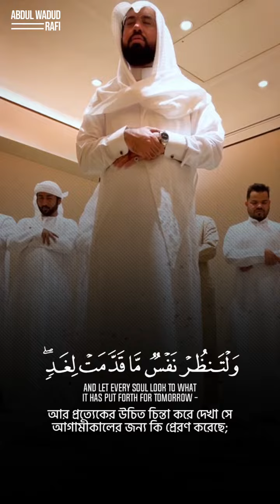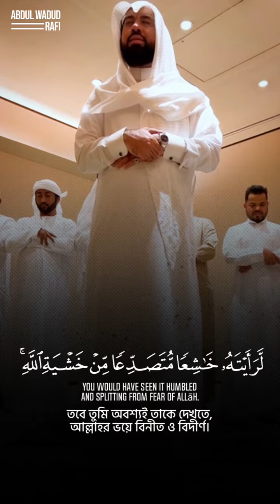Surah Al Hashr 18-24 | Sheikh Abdul Wali Al Arkani | সূরা আল হাশর ১৮-২৪ | শাইখ আবদুল ওয়ালী আল আরকানী